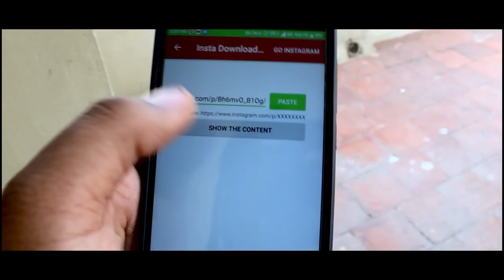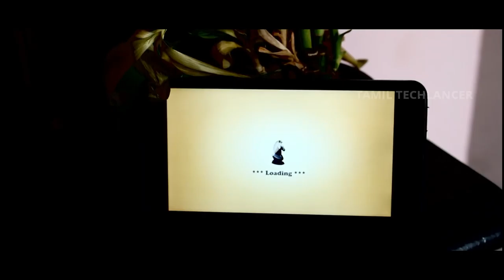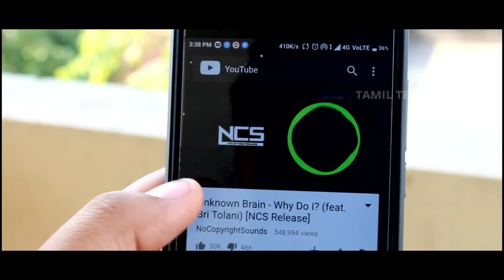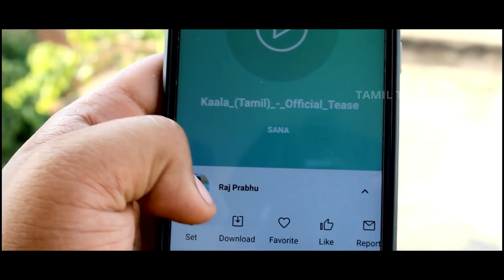6 சிறந்த Apps | Best Android apps May 2018 Tamil | Tamil TechLancer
Here are the Best 6 Android apps for 2018. These android apps will make you stun.

CopyRights
All music included in all the videos are with permission of the artist.Proper credits are given to all the background music,pictures used in video,music creator and respective channels.If you still find any copyright issues with my videos (including images used)